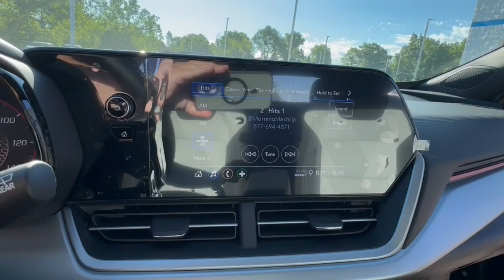2025 Chevrolet Trax Lake Orion, Rochester, Oxford, Auburn Hills, Clarkston, MI 104225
Mosaic Black Metallic New 2025 Chevrolet Trax 1RS available in Lake Orion, Michigan at Wally Edgar Chevrolet. Servicing the Rochester, Oxford, Auburn Hills, Clarkston, MI area.

Trax 1RS Driver Confidence Package Lane Change Alert w/Side Blind Zone Alert Preferred Equipment Group 1RS Rear Cross-Traffic Alert Rear Park Assist.brbrFWD 1.2L Ecotec Turbo DOHC DI w/VVT 6-Speed Automatic 28/32 City/Highway MPGbrbrbr***GM vehicles will reflect Employee Pricing less current factory incentives. Special offers and incentives may apply based on eligibility. Pictures may not reflect actual vehicle. Posted miles may vary. Some options listed may be inaccurate due to VIN decoders. Some vehicles may have added accessories. See Dealer for details.***